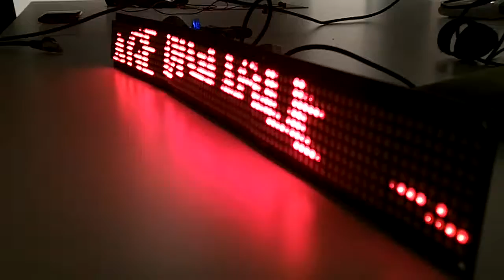HackSXB - La plage digitale - panneau matrice led